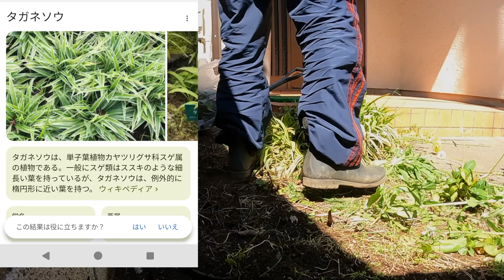【空き家草抜き＆伐採】お家周り35㎡スッキリ作業｜千葉県市川市の便利屋が１５ｋｍ離れた習志野へ自転車出張！各作業料一覧、お問い合わせ先は概要欄をご覧下さい！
【現在のメンバー様】※敬称略
🌼たんぽぽ（290円/月）コメントに優先返信
　DON＇T STAY HOMEチャンネル
　城井一則
　JUNO♪
　ちびちゃん
　いっちゃんのファミリーヒーリング
🌻ひまわり（690円/月）作業料１０％オフ
　大森広之
🌸さくら（2990円/月）ビデオメッセージお届け

📲ラインアカウント「KM73」へ以下URLからメッセージお願いいたします！

▼以下をお知らせ下さい▼
①ご依頼内容（草抜き・剪定・伐採・伐根・物置組み立てetc.）
②作業ご希望場所のご住所
③お写真（作業ご希望場所全てのお写真、伐採する木全体のお写真etc.）
④作業ご希望日時（第一希望：10月1日15:00〜、第二希望：10月3日終日OKなど）

【料金目安】2024/10/01現在
※あくまで目安ですので、お見積り時に金額がこの通りにならない場合もあります。

自転車移動の為、作業で発生したゴミ回収が難しい為、ゴミ袋のご用意とゴミ出しはお客様の方でお願いしております。お手数をお掛けして申し訳ありません。

🍀草抜き：600円/㎡
　※草丈50cmを超える場合は30%〜料金が変わる場合があります。
🌾草刈り：450円/㎡
　※地表5~10cm程度の高さで刈るので、根元は残ります。
☘️芝生はがし：1200円/㎡
🥒ツタ除去：高さ8m未満7,000円/m幅、12m未満12,000円、12m超18,000円
🚿除草剤散布：3000円/10㎡　※薬剤代込
🌿防草シート張り：3300円/㎡　※材料代、草抜き、ゴミ拾い、整地は別途
🌳剪定：低木3,000円(高さ1m未満)、中木6,000円(2m未満)、高木8,000円(3m未満)
🌲伐採：樹高2m未満6000円、8000円/2-3m、15000円/3-5
m、18000円/5-6m、21000円/6-7m
🥕抜根：幹周り30cmまで10,000円、50cmまで20,000円、80cmまで60,000円、100ｃｍまで90000円
🏡物置組み立て：三辺400cm未満10,000円、500cm未満15,000円、600cm未満18,000円
※作業工程が15を超える場合、ネジ、ビス、釘を45本以上使用する場合は料金が変更になる場合があります。
🛌家具組み立て：三辺200cm未満7,000円、300cm未満8,000円、400cm未満9,000円
※作業工程が20を超える場合、ネジ、ビス、釘を60本以上使用する場合は料金が変更になる場合があります。
🚚不用品回収：1回3万円~
🏯ゴミ屋敷清掃：5万円/1K~ ※粗大ゴミ、汚物は対象外
🛒買い物代行：3,000円/時間
💬英語通訳：5000円/時間
🔡英語翻訳：4円/文字
📱携帯メンテナンス：5,000円/台　不要データ消去、デフラグで重くなった動作を改善します。
💻パソコン初期設定：10,000円/台
🖥ウェブサイト作成：75000円〜

【出張料】
往復の移動距離✕110円
※市川市内は出張無料です。

【出張お見積り】
上記と同じ出張料が発生してしまいますので、ラインでの無料お見積りがオススメです。

現金、Paypay、ラインPay、振込（三菱UFJ、みずほ、楽天、ゆうちょ、ちばぎん）がご利用できます。

●アルミパイプ太枝切鋏　2553円   2024/09/25時点

●固定ピン　シングルタイプ50本　1565円

【お手伝い内容一覧】
●お掃除系
除草剤散布　2000円〜
防草シート施工　12000円〜
ゴミ分別・回収　20000円〜
バスタブ掃除　8000円〜
台所清掃　8000円〜
トイレ清掃　11000円〜
カビ除去・漂白　6000円〜
サビ取り・磨き　5000円〜
車内清掃　10000円〜
側溝清掃　12000円〜
水槽・池清掃　6000円〜

●お住まいサポート系
お買い物代行　3000円〜
庭木剪定、伐採、抜根　6000円〜
家庭菜園追肥　6000円〜
家具組み立て　11000円〜
市内引っ越し手伝い　15000円〜
引越し後荷解き　12000円〜
家具運搬手伝い　11000円〜
家財道具荷造り　8000円〜
防犯カメラ設置　15000円〜
屋根修理　50000円〜
雨樋修理　30000円〜
網戸補修 　6000円〜
ペンキ・ニス塗り　10000円〜
固まる砂・モルタル・セメント施工　15000円〜
電球LEDライト交換　3000円〜
カーテンレール設置　6000円〜
突っ張り棒設置　3000円〜
レンガ・タイル配置　15000円〜
自転車ブレーキ調整　3000円〜
温水洗浄便座(ウォシュレット)取付け　12000円〜

●生活サポート系
悩み相談　3000円〜
１時間ひたすら誉めます　2000円〜
愛犬散歩・一時預かり　6000円〜
迷い猫捜索　30000円〜
植物水やり　4000円〜

●家電系
パソコン・Wifi・ルーター初期設定　9000円〜
スマホ初期設定　7000円〜
動作が重くなったスマホ改善　7000円〜
パソコンデータ保存・移動・消去・クリーニング　12000円〜

●制作作業系
動画作成（運動会・結婚式・ビデオレター）　20000円〜
写真撮影（七五三・誕生会・卒業式）　20000円〜
オリジナルフォトアルバム作成　20000円〜
ユーチューブアカウント開設　12000円〜
デジタルハンコ作成　6000円〜
販促チラシ作成　12000円〜
名刺デザイン　4000円〜
年賀状デザイン　7000円〜

●ホームページ作成
ドメイン・サーバー契約相談、代行　8000円〜
wordpress設置　10000円〜
テーマ・プラグイン導入　8000円〜
ロゴデザイン　18000円〜
リンク設置　8000円〜
SSL化作業　8000円〜
HP移管　10000円〜
SEO対策ライティング　12000円〜
写真色調整・加工　6000円〜

●ご指導系
英会話ご指導　2800円〜
英検・TOEIC試験対策　3800円〜
宅建士試験対策　2800円〜
YouTubeアップロード　3000円〜
剣道・護身術ご指導　2800円〜
徒競走特訓　2800円〜
鉄棒特訓　2800円〜
作文・論文お手伝い　2800円〜

●エンタメ系
サンタクロース役、節分鬼役　7000円〜
キャッチボール相手　2000円〜
将棋相手　2000円〜
散歩同行　2000円〜
昆虫採集同行　2000円〜

●日英翻訳業
ビジネス文書　６円／文字〜
業務委託契約書　７円／文字〜
出生証明書　６円／文字〜

●派遣系
披露宴司会者　60000円〜
忘年会余興芸人　60000円〜
歌モノマネ芸人　80000円〜
マジシャン　80000円〜
出張着付け　25000円〜

●看護師派遣
看護師ベビーシッター　9000円〜
病後児看護　12000円〜

●代行系
重要事項説明（宅建士証アリ）　15000円〜
賃貸マンション内見案内　15000円〜
事務作業（ワード・エクセル）　5000円〜
空き家管理　5000円〜
不用品メルカリ出品　2000円〜
Zoom設定　3000円〜
お墓参り・掃除　11594円〜